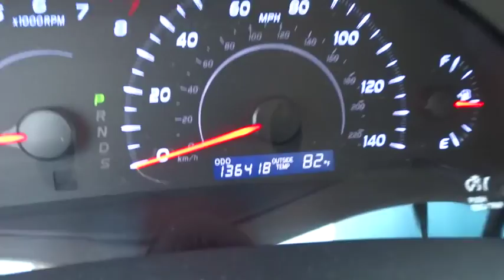2010 Toyota Camry Used, Richlands, Grundy, Lebanon, Hurley, Pikeville, VA P6877B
2010 Toyota Camry

Ramey Richlands
2850 Clinch Street